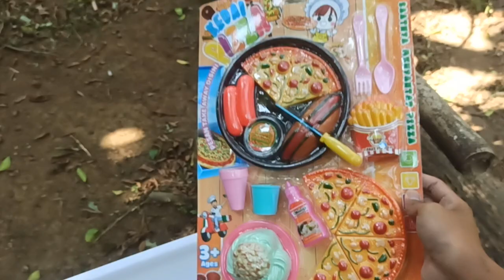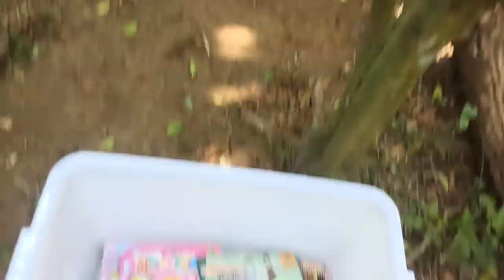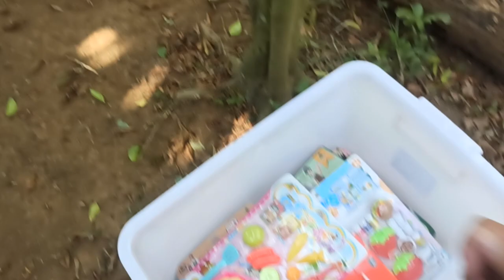Finding toys cooking chef kitchen stove sets toy donuts miniature food miniature toys ice cream toy